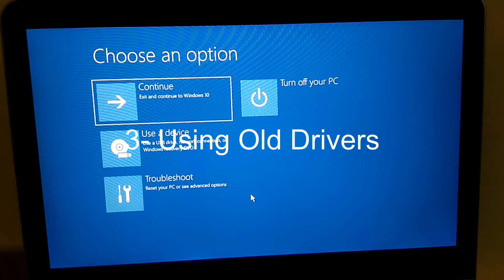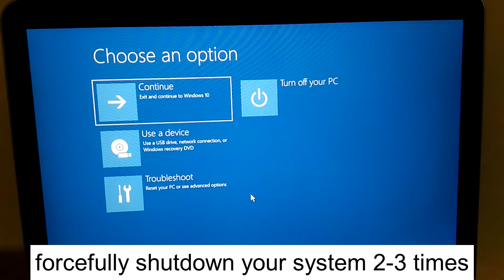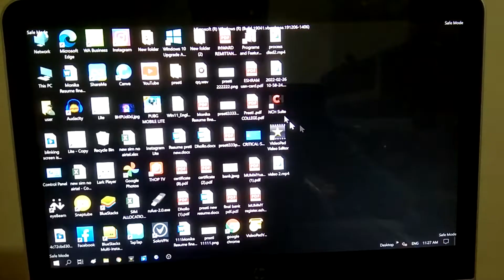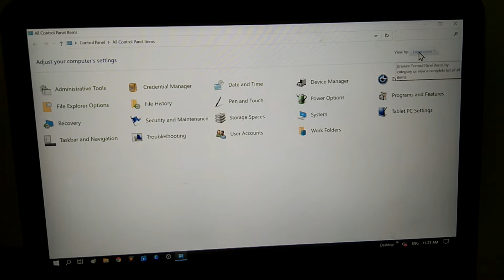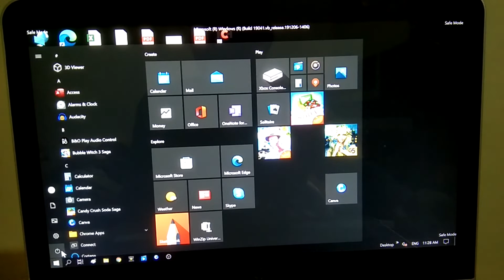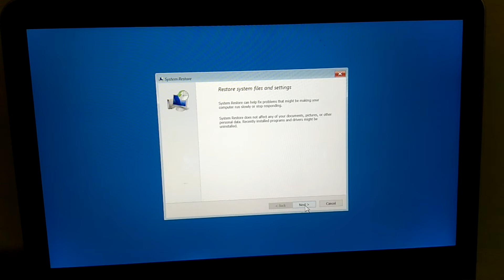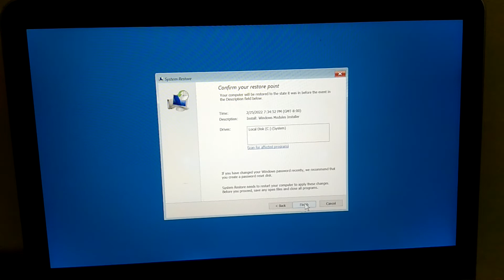✅100% SOLVED - Blue Screen of Death Error in Windows 10 (BSOD) - New Methods 2022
✅Automatic Startup Repair couldn’t repair your PC in Windows 11/10
✅5 Proven Ways To Fix Blue Screen Of Death In Windows 10
How to Fix Blue Screen of Death Error in Windows 10? | Blue Screen Fix

The BSOD is an infamous error screen that shows up when Windows runs into a serious hitch, causing the system to crash. The blue screen shows a stop code, such as “MEMORY_MANAGEMENT,” that can be referenced to understand the root cause of the problem.

By default, Windows automatically performs a restart when a BSOD occurs, and sometimes, it is effective as well. As obvious, it is no big deal to run into a blue screen every once in a long while. However, if you’re facing frequent such errors or are unable to get past the blue screen, it .
THEN YOU SHOULD PERFORM ALL THE STPES SHOWN IN VIDOE